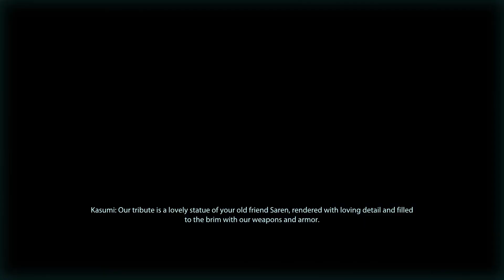Mass Effect Legendary Edition Mass Effect 2 Gameplay Part 11 via Geforce Now and Xbox PC Game Pass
Mass Effect Legendary Edition: Reliving the Saga - Mass Effect 2 Remastered Gameplay

🚀 Join  @philosopheonist   on a cinematic journey through the stars as we continue the Mass Effect Legendary Edition adventure with Mass Effect 2! 🎮 In this gameplay showcase, we dive into the heart of the galaxy, exploring the enhanced and remastered experience of Commander Shepard's iconic mission to assemble the ultimate team.

🌌 Immerse yourself in the breathtaking visual upgrades, reimagined character models, and refined gameplay mechanics that elevate Mass Effect 2 to new heights. From the dark corners of the Terminus Systems to the high-stakes loyalty missions, every moment is an emotional rollercoaster and a testament to BioWare's storytelling mastery.

👾 Reunite with familiar faces and recruit new allies as we embark on a suicide mission to save humanity from the impending Reaper threat. The choices we make and the bonds we forge will shape the outcome of this epic space opera.

🎬 Join me as we discuss the improvements brought by the Legendary Edition, analyze the impactful moments of Mass Effect 2, and share insights into the evolving narrative that makes this game a timeless masterpiece. Whether you're a returning Spectre or a first-time player, this video is your VIP pass to the Mass Effect universe.

Share your favorite Mass Effect 2 memories, character relationships, and choices in the comments below – let's build a community of N7 enthusiasts!

🌟 Continue the epic saga with  @philosopheonist   in Mass Effect Legendary Edition: Mass Effect 2 – where loyalty is tested, friendships are forged, and the fate of the galaxy hangs in the balance.